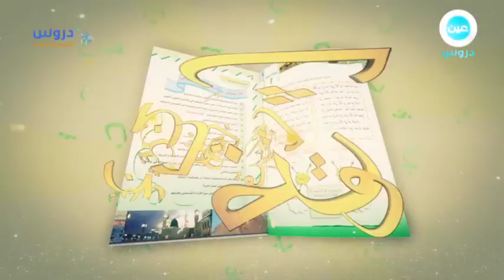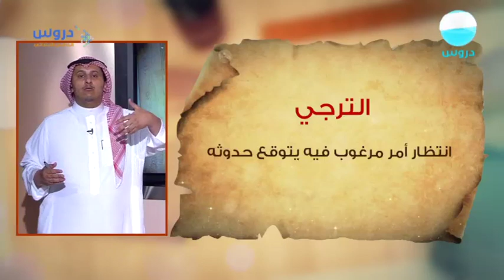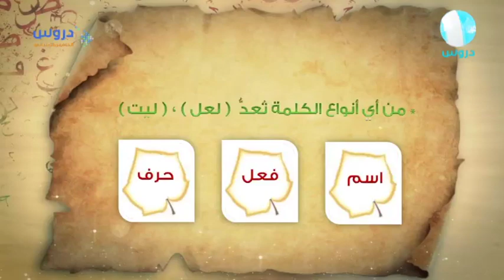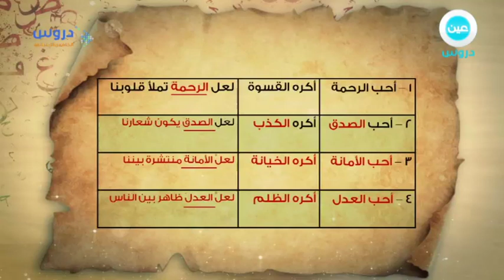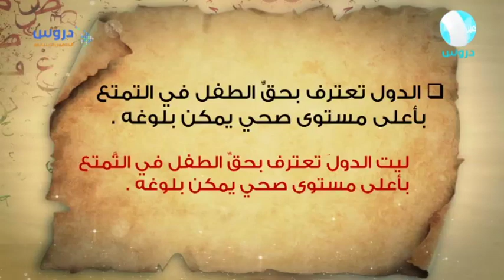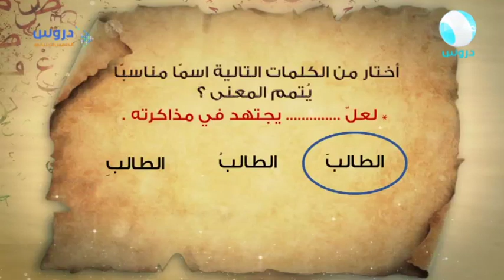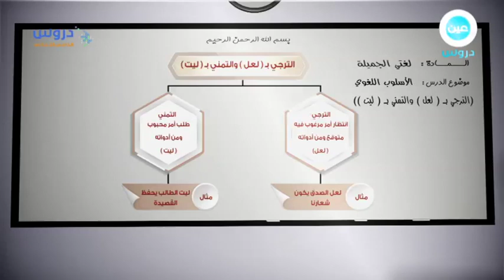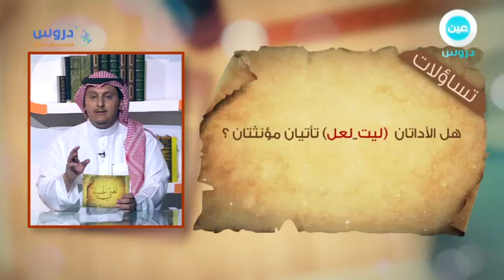الخامس الابتدائي | الفصل الدراسي الثاني 1438 | لغتي | الترجي والتمني